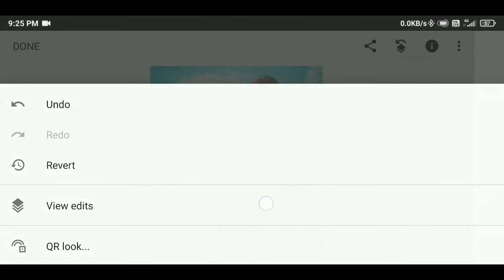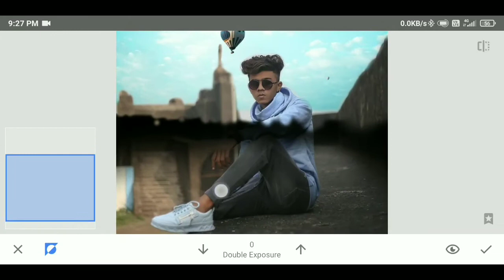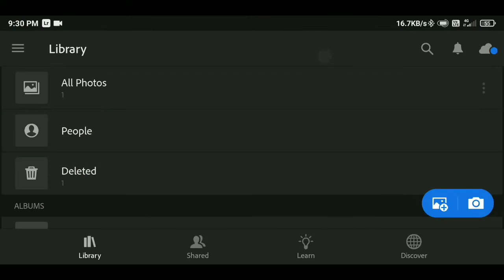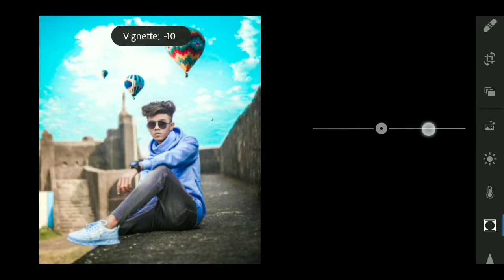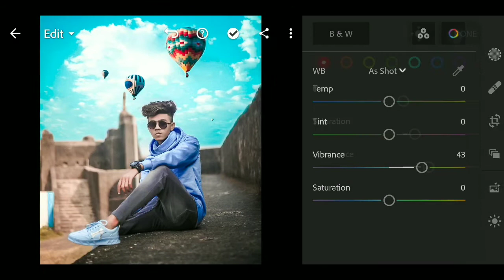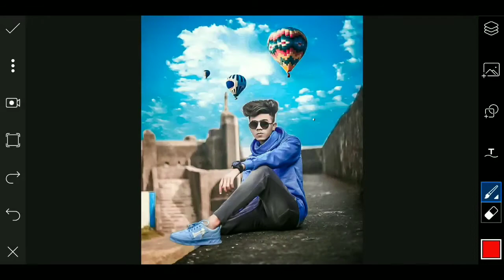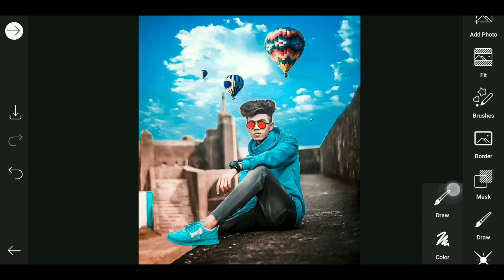Snapseet Sky Background Change Photo Editing | Snapseed - Just 2 Step Cyan Blue Effect - RK EDITZ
Hi Guys,  I Hope You Like This Video If You Want To See More Video Like This.